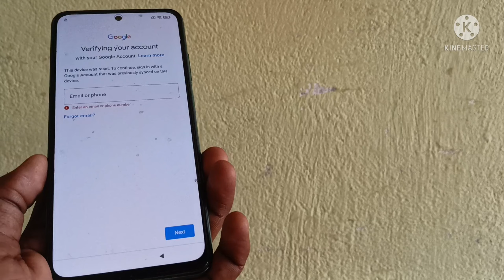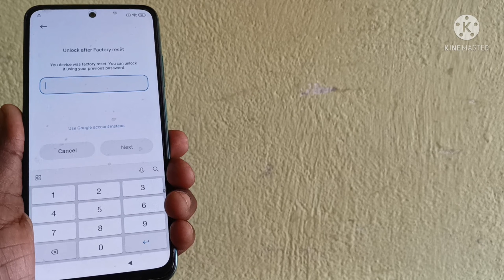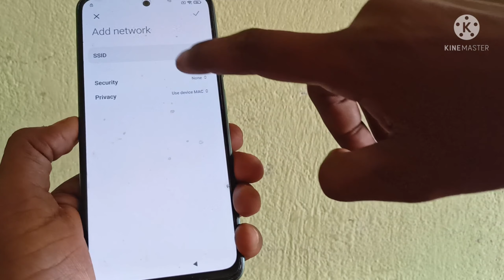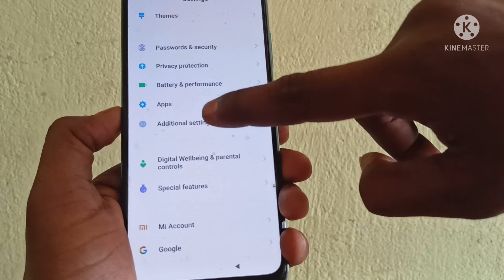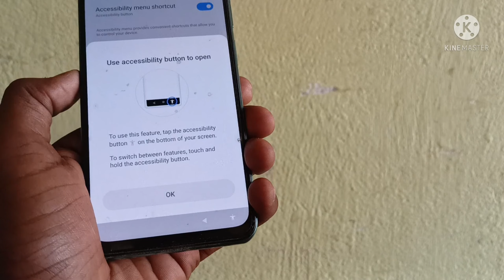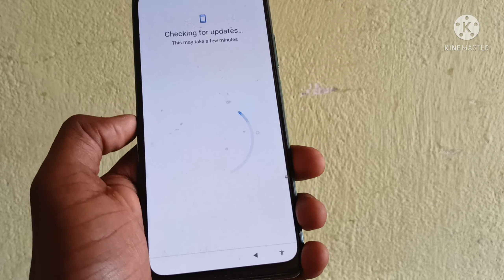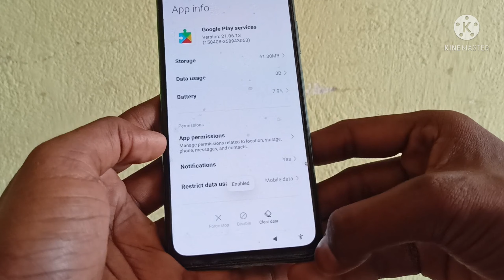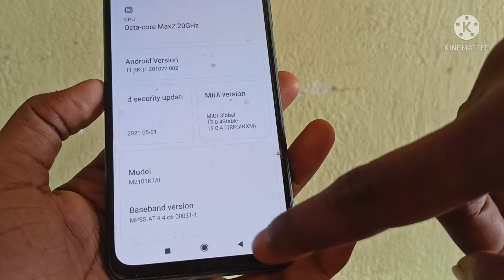Redmi Note 10 Google Account Bypass | MIUI 12 | Redmi Note 10 FRP Bypass Without PC| Mi Gmail Bypass